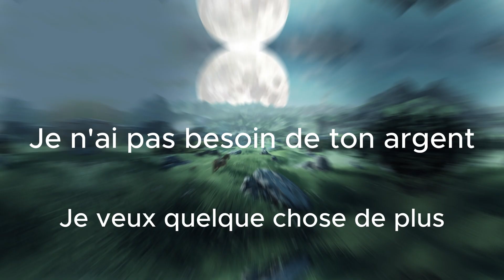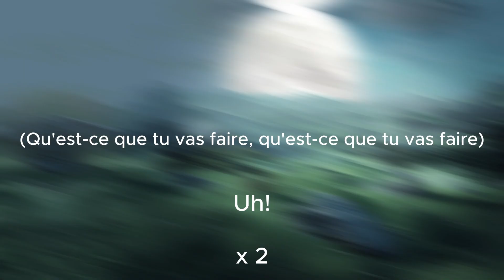Shaka Ponk - Traduction - Dad'Algorhythm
Dad'Algorhythm du groupe Shaka Ponk

Explication parole:

 Selon moi, Shaka Ponk dénonce une société controversée. Notamment avec le titre évocateur « Dad » (le père), qui est synonyme de patriarcat, et « Algorythme », qui fait référence à l'informatique. Il révèle les effets de l'informatisation et son influence sur notre société, qui affectent également les jeunes.

Mon interprétation est relative, libre à vous d'imaginer le sens des paroles =)

J'espère que ma première vidéo va vous plaire (ou vous a plu).

(Désolé pour la petite faute, j'ai oublié le "h")